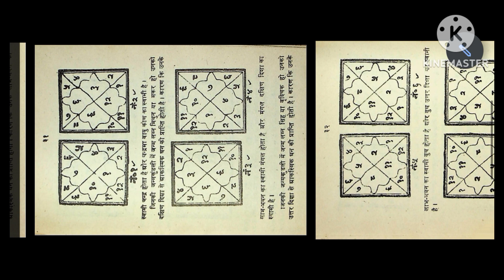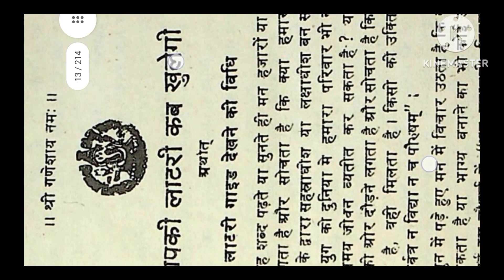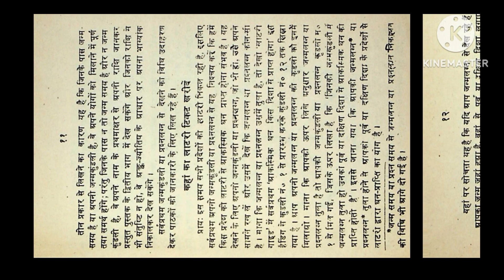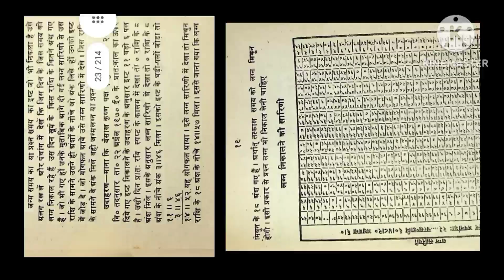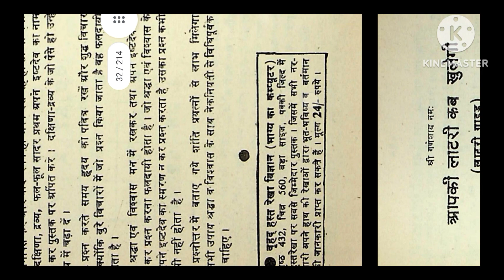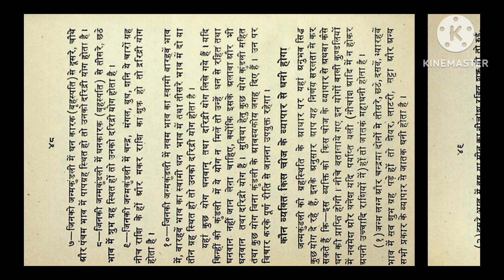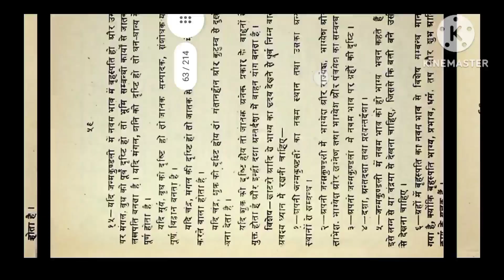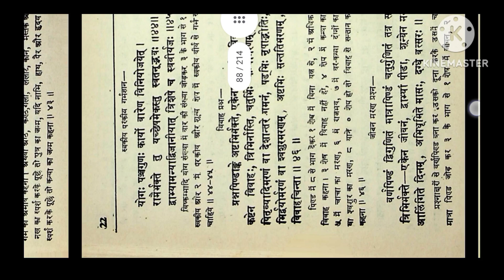लाट्री गाइड । Lottery Guide Book | Astrology lottery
Astrology lottery
Jua jitne ka mantra
Book, Kitab
 Jua jitne ka trick
Lottery Guide Book
 Lottery jitne ka mantra
Lottery jitne ka mantra in hindi
Lottery jitne ka totka
 Satta ke paisa
Tantra mantra yantra book
books, astrology
 jua jitne ka totka
 jua jitne ka upay
 mantra, lottery
 taarak mehta ka ooltah chashmah
 vedic astrology
 किताब, ज्योतिष शास्त्र
लाट्री गाइड, तंत्र साधना
 लॉटरी कैसे जीते हैं
लॉटरी जीतने वाली पुस्तक
 बुक, tantra